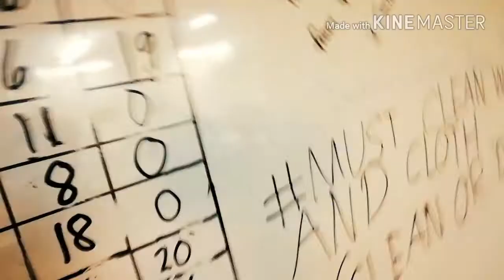IM ACTUALLY FILMING IN MY SCHOOL LEGALLY!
Location~ MLS KL Homeschool